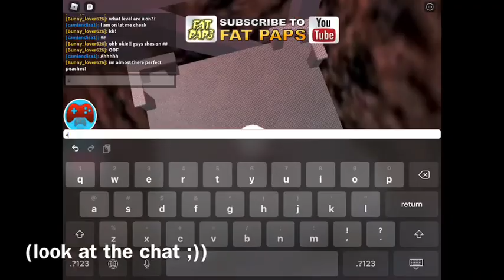doing a race with cheetah chanel!!!!!!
hello my perfect peaches for today’s video i will be r sing cheetah channel in an obby! if u would like to subscribe to cheetah search up “cheetah channel obstacle course during corona” tysm byeee enjoy the video!!